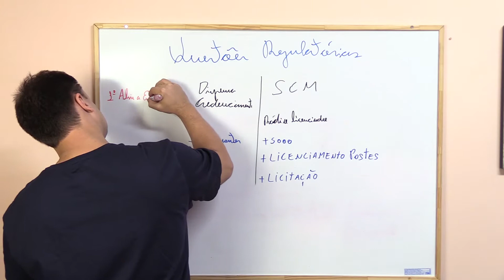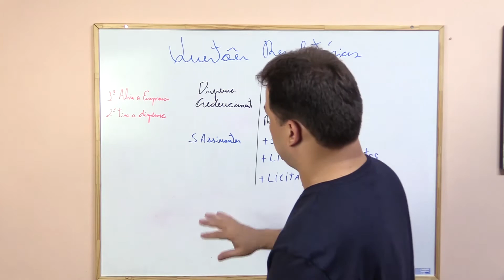O passo a passo para montar o seu provedor do jeito certo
Podcast dos Milionários - Spotify
Entre na lista VIP dos Provedores Milionários:
Participe do meu grupo no Telegram:
- De 08 a 15 de Agosto eu vou fazer um Evento 100% Online e Gratuito onde eu vou te ensinar a Montar um Provedor de Internet do Zero e ser Dono do seu próprio Negócio! Clique no link para se inscrever

RLIVEQR2